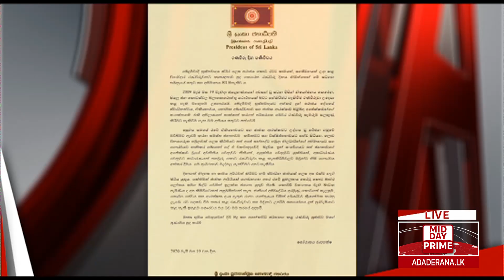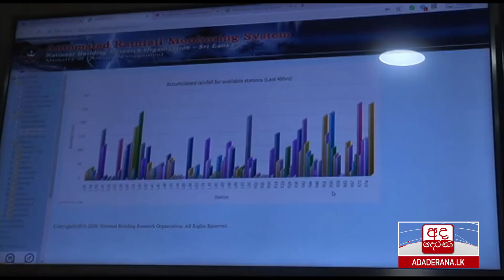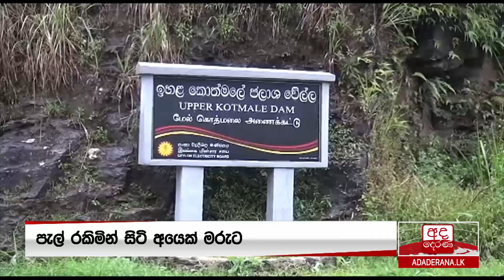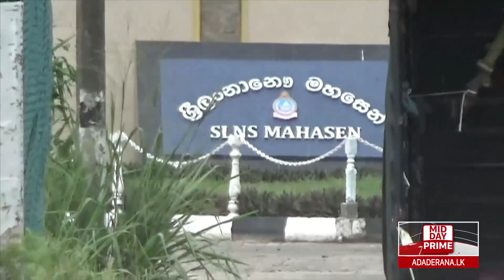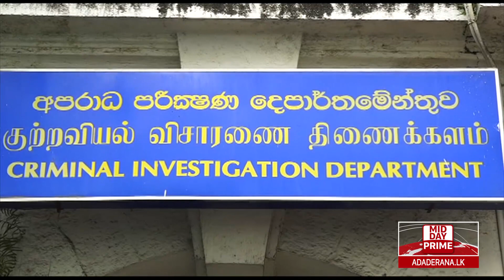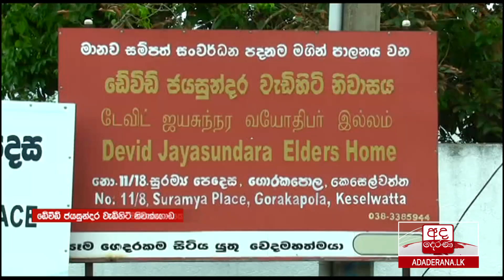අද දෙරණ 12.30 මධ්‍යහන පුවත් විකාශය - 2020.05.19